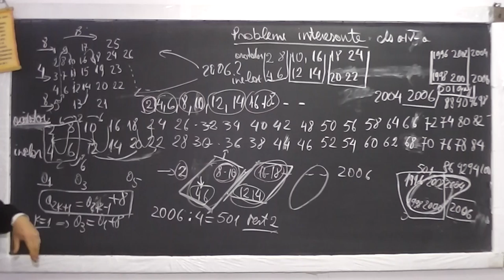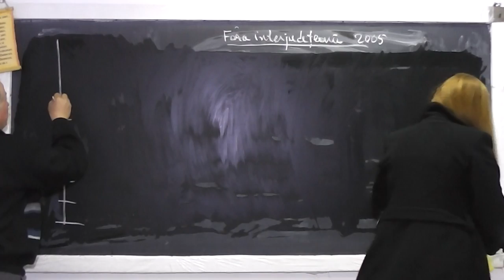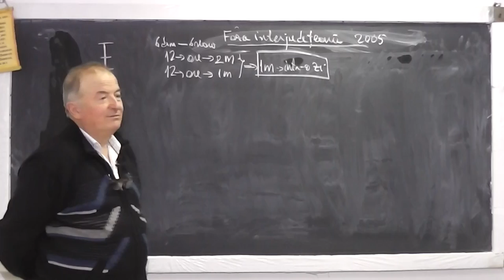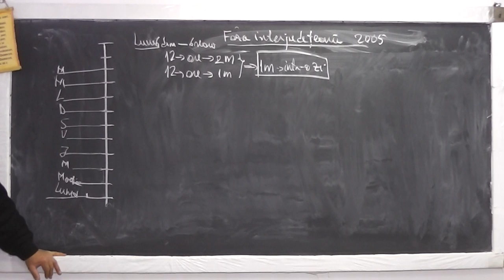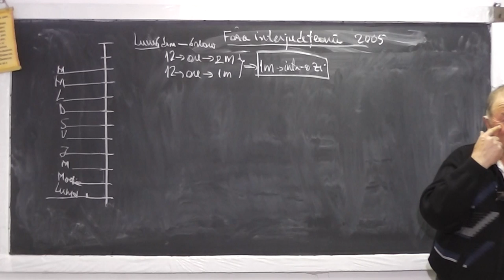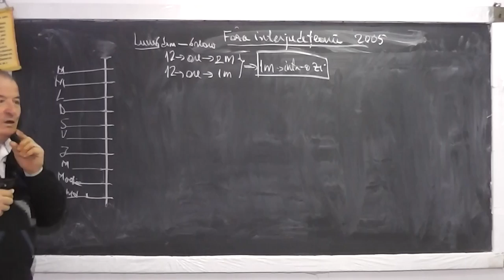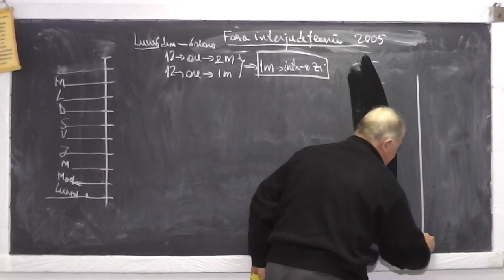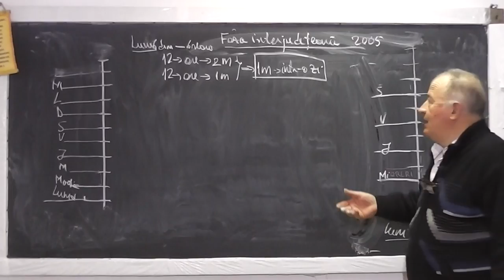2/2 Lectia 928 - Doua probleme interesante de logica - Metoda figurativa - Tema Clasa 4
Aceste lectii sunt sustinute de voi si daca va sunt utile, as aprecia un Like, Share, Comment - In aceasta lectie de matematica pe care o puteti vedea in direct si pe rezolvam doua probleme interesante de clasa a IV-a. Problema 1 - Un copil numara pe degetele de la o mana incepand de la degetul mare pana la cel mai mic si inapoi, de la 1 la 2006. Pe ce deget pica 2006? Problema 2 (rezolvata in 2/2 Lectia 928) de la Olimpiada interjudeteana din 2005 - Un melc se afla intr-o fantana la o adancime de 11 metri. De la ora 6 dimineata pana la ora 6 seara el urca 2 metri si apoi de la ora 6 seara pana la ora 6 dimineata, coboara 1 metru. Daca incepe sa urce de Luni la ora 6 dimineata, aflati ziua si ora cand melcul iese la suprafata.